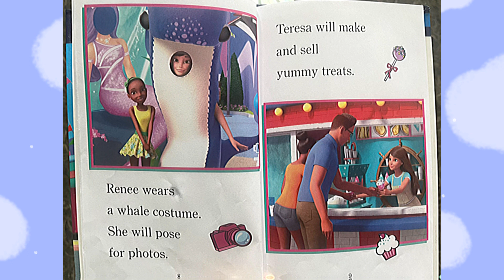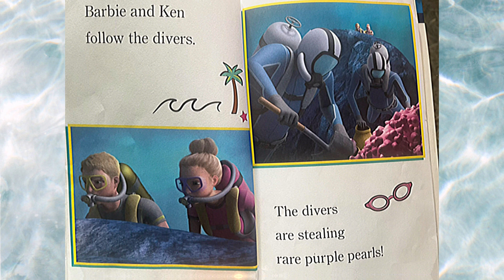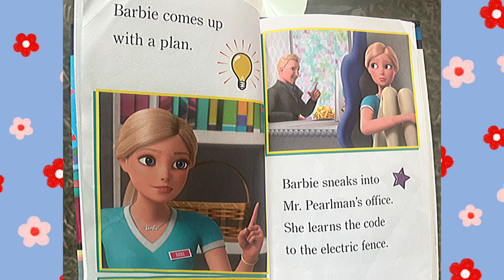Barbie dreamhouse adventures the mermaid park mystery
bedtime story
bedtime stories
toddler bedtime
bedtime song
baby bedtime
bedtime for kids
bedtime routine
bedtime for babies
read aloud
picture books
Motivational story
barbie dream house adventure
dream house
barbie dreamhouse adventures
barbie adventures,barbie dream house
barbie
barbie youtube
barbie dolls
barbie in the dreamhouse
barbie toys
official barbie
barbie video
barbie and the dreamhouse
barbie episodes
barbie youtuber
barbie mattel
barbie girl
barbie cartoon
barbie roberts
barbie dreamhouse
barbie channel
barbie dream house adventures
barbie house
barbie sisters
barbie song
The mermaid park mystery